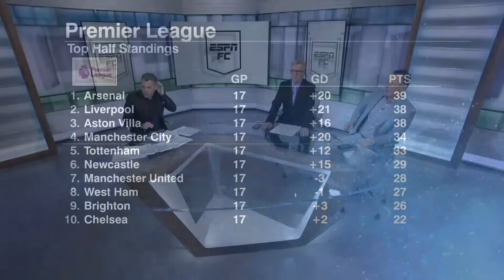Craig Burley thinks Manchester United did a ‘BRILLIANT JOB’ vs. Liverpool | ESPN FC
On ESPN FC, Craig Burley and Steve Nicol join Dan Thomas to discuss Manchester United’s goalless draw against Liverpool, where Burley thinks credit should be given to Erik ten Hag’s side.